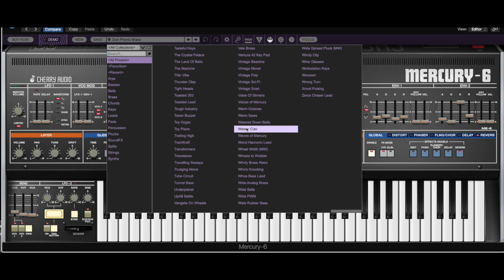Cherry Audio Mercury 6: Suona bene e costa poco!!!